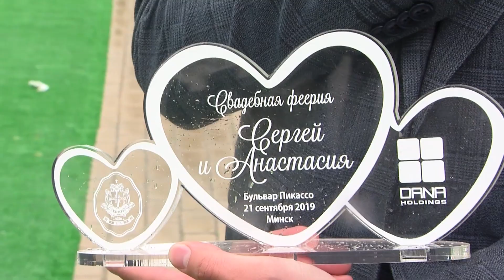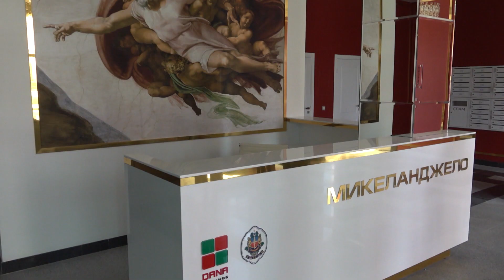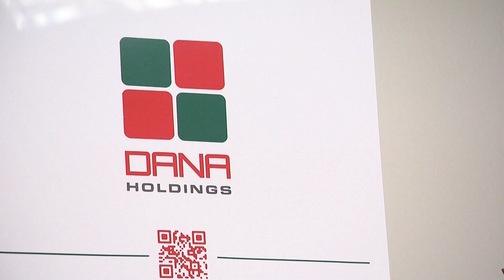"Дана Холдингз" сделала ещё один шаг в сторону своих клиентов